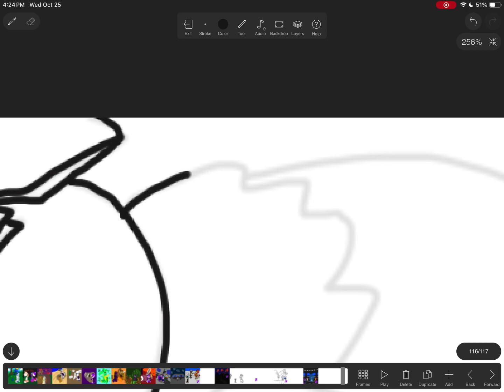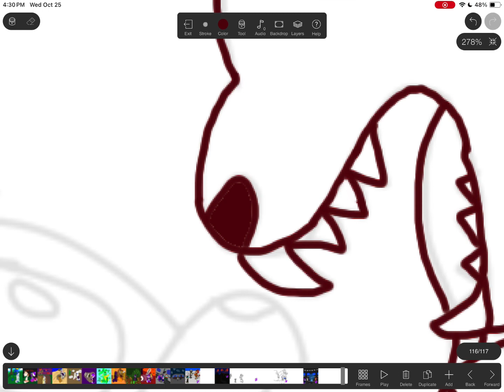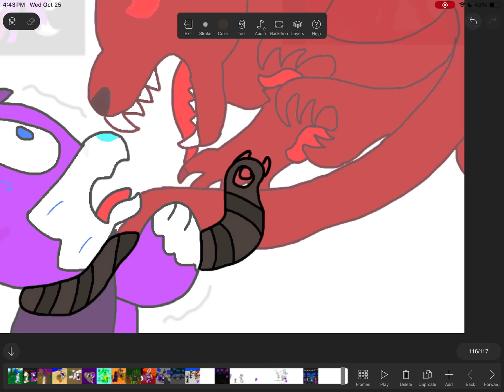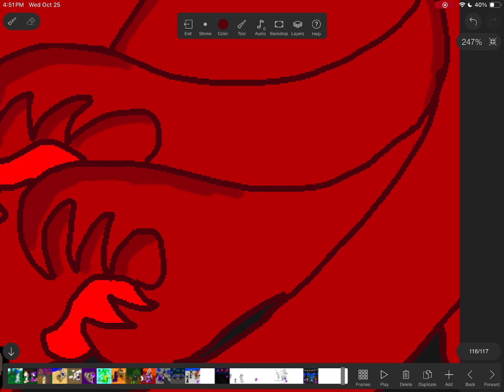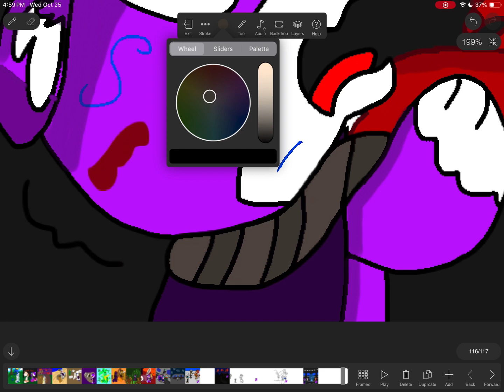Terran VS Drak the Crimson (Speedpaint, with Assistance from Dragonsheep, Frightober, read desc)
Creator's note: I had some assistance from my good friend Dragonsheep, who helped me figure out how I should draw the open mouths. It was a little difficult to figure out on my own. Please check out her channel for quality content, I'm sure she will appreciate it

Drak the Crimson is a magically mutated spirit fox with six tails, each having a mouth of their own, and his mutation allows him to turn into a blood monster, and to magically manipulate blood around him, including from his own body. He also happens to be a serial murderer for the Horde of the Hunt. Terran finds himself in an altercation with this monstrous creature, who seems to like his prey good and frightened before consuming them. Luckily, it seems his living scarf friend has an idea.

Creator's note: Terran the Fox and Drak the mutant blood fox, all BELONG TO ME. They're FREE for ANYONE to draw if they want, but PLEASE GIVE CREDIT FOR THEIR DESIGN.

As always, I'm looking for new characters to use in my speedpaints, so if anyone wants to send me a link to a reference of their OC, then you can put it in the comments section of this video. As another note, the OC ref must be one of them in creature form, NOT ANTHROPOMORPHIC, unless the animal can naturally walk on two legs. It doesn't necessarily have to be a four or more legged creature, but no anthropomorphic forms.

As always, love yourself, love your family, love everyone. God and Jesus bless you.